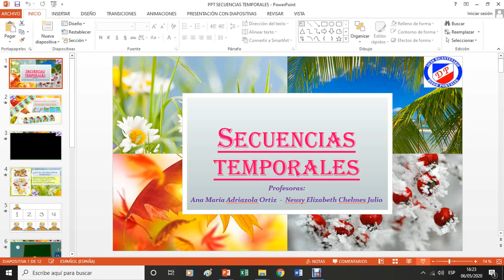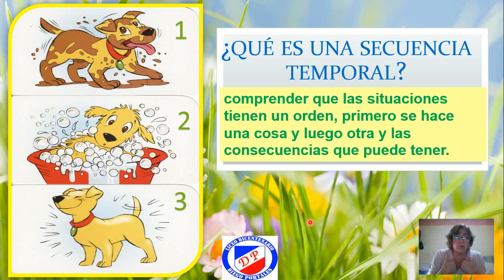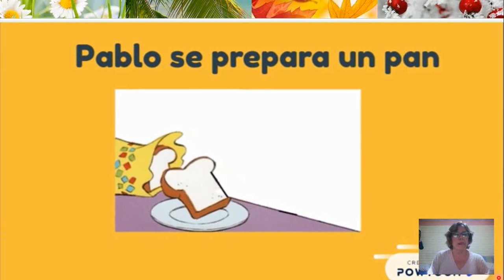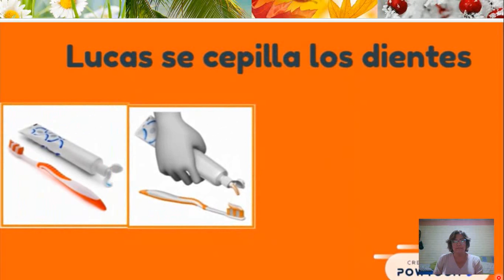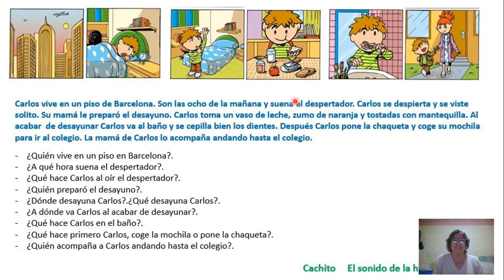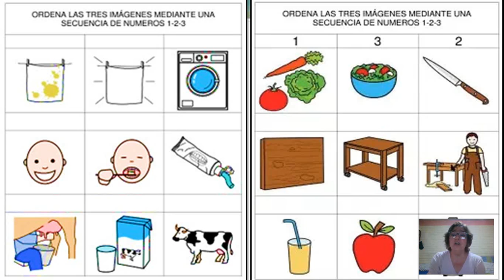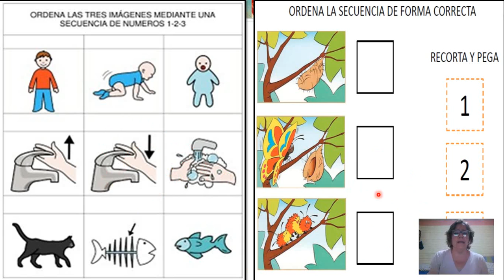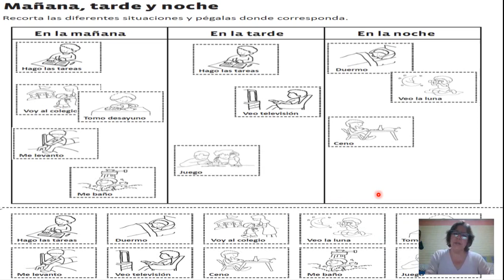clase de las secuencias temporales